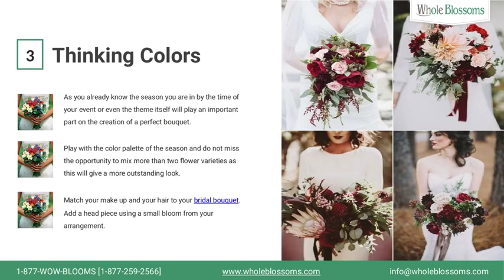Wedding Bouquet - How to Create Perfect Bridal Bouquet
In this video, you can find the information about how to create perfect bouquets. Bridal Bouquets gives a perfect touch to the bride's look. They represent the behavior of the bride. So you have to select the flowers carefully to make a bridal bouquet. Bridal bouquet come in multiple varieties such as the white rose nosegay bridal bouquet, lavender nosegay rose bridal bouquet, red nosegay rose bridal bouquet, white blue nosegay rose bridal bouquet, cream posy carnation bridal bouquet, orange dark pink nosegay bridal bouquet, and summer wedding bouquets.  Summer wedding bouquets come in several varieties such as phlox pink flower, sweet pea flowers assorted, Ruscus metallic pink flower filler, orange ranunculus, peonies assorted, lily grass metallic blue-purple flower filler, assorted ranunculus and more. Are you searching to buy wonderful bridal bouquets online?